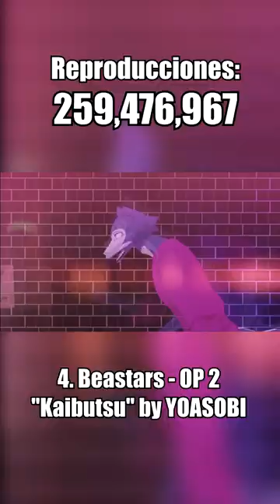LOS 10 OPENINGS DE ANIME MÁS VISTOS EN LA HISTORIA DE YOUTUBE